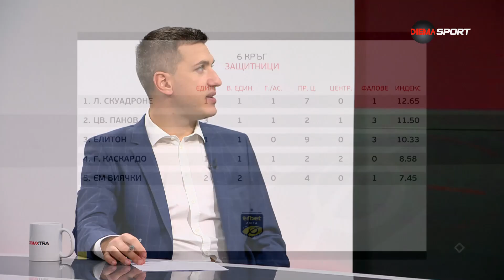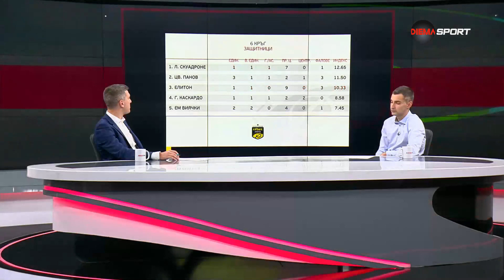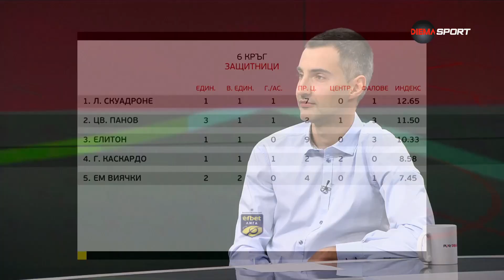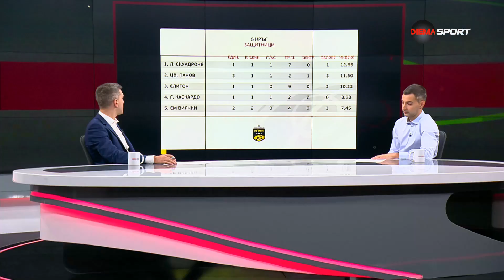Кои са най-добрите защитници от 6-ия кръг на efbet Лига?